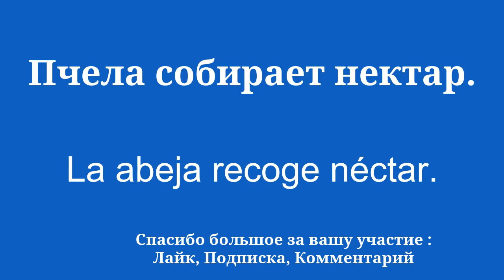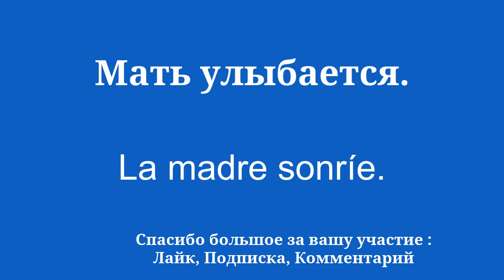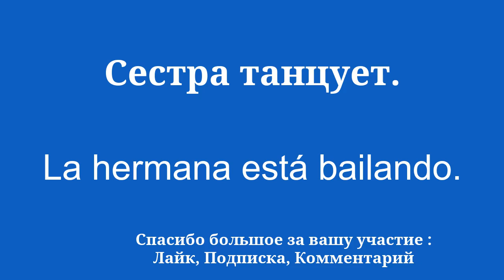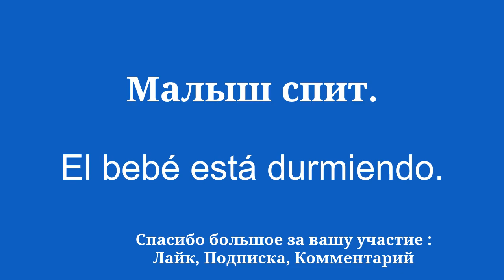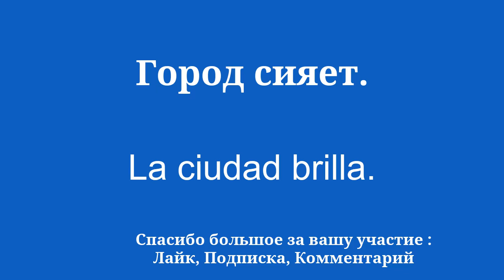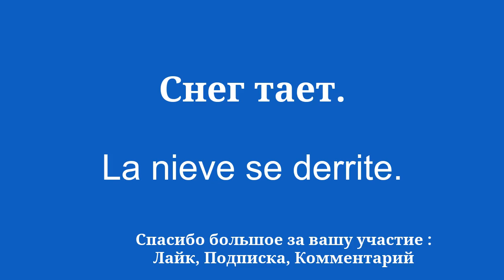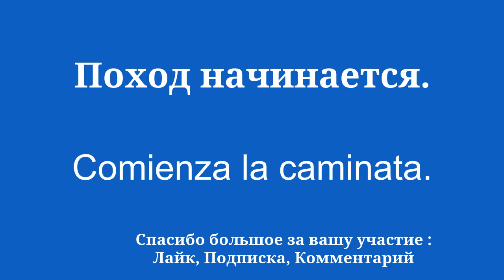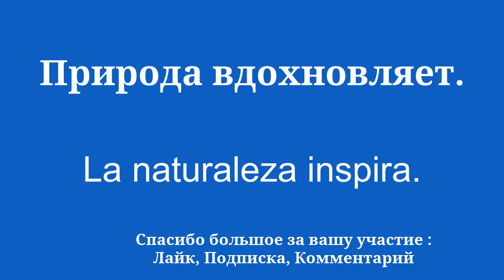НАКОНЕЦ простой словарь для изучения испанского языка